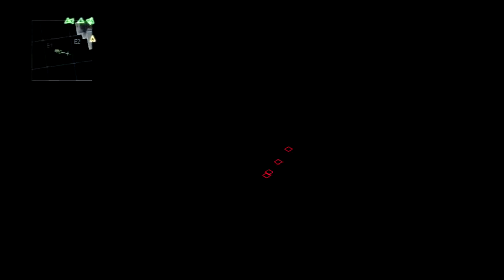BO1 5 DOGS WITH EVERY WEAPON 2019 - AK74U